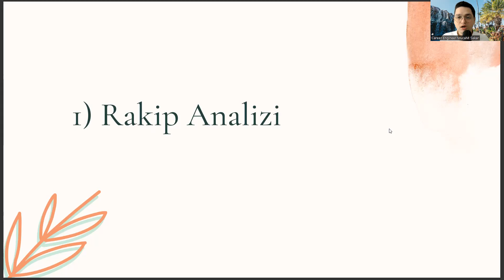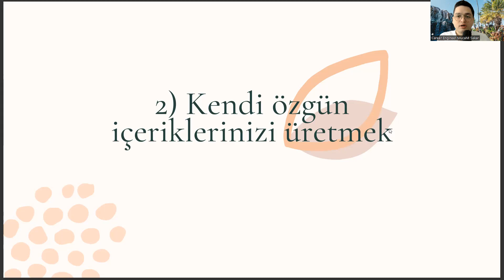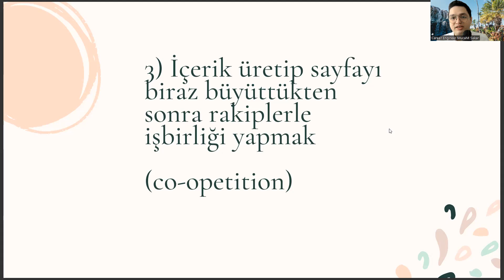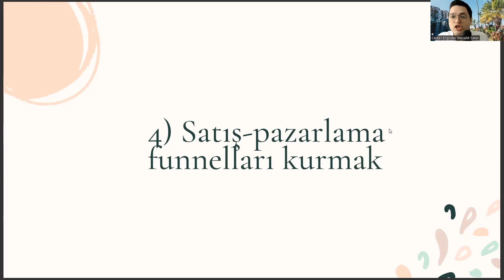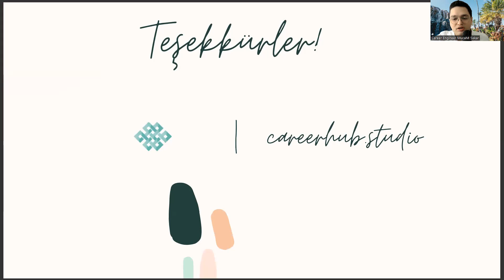Tarih Diplomanızla 4 Adımda Dijitalde Marka Yaratmak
tarih öğretmenliği sıralama,
tyt puan hesaplama,
felsefe taban puanları,
yök atlas 2022,
ilahiyat taban puanları 2022,
ankara üniversitesi dil ve tarih coğrafya fakültesi,
yök tez,
esogubs,,
gaziantep üniversitesi sosyal bilimler enstitüsü,
google akademik,
tarih bölümü taban puanları 2022,
tarih taban puanları 2022,
tarih bölümü meslekleri,
tercih robotu,
hacettepe üniversitesi tarih bölümü,
eşit ağırlık bölümleri,
medeniyet üniversitesi,
ayt puan hesaplama,
tarih bölümü sıralama,,
tarih sıralama,
yök atlas,
tarih bölümü nedir,
tarih bölümü puanları,
tarih bölümü taban puanları,
tarih taban puanları,
tarih bölümü dersleri,
tarih bölümü nedir,
istanbul üniversitesi,
istanbul üniversitesi tarih bölümü,
tarih bölümü ne iş yapar,
tarih öğretmenliği taban puanları,
tarih bölümü sıralama,
tarih sıralama,,
açıköğretim tarih bölümü,
açıköğretim,
ankara üniversitesi,
ankara üniversitesi tarih bölümü,
anadolu üniversitesi tarih bölümü,
more_vert,
yök atlas,
anadolu üniversitesi,
tarih bölümü yüksek lisans,
boğaziçi tarih,
tarih bölümü mezunu ne iş yapar,
hacettepe tarih,
hacettepe tarih bölümü,
tarih öğretmenliği sıralama,
tyt puan hesaplama,
felsefe taban puanları,
yök atlas 2022,
yök tez,
esogubs,,
google akademik,
tarih bölümü meslekleri,
tercih robotu,
eşit ağırlık bölümleri,
medeniyet üniversitesi,
ayt puan hesaplama,
tarih bölümü sıralama,,
tarih sıralama,
yök atlas,
tarih bölümü nedir,
tarih bölümü puanları,
tarih taban puanları,
tarih bölümü dersleri,
tarih bölümü nedir,
istanbul üniversitesi,
tarih bölümü sıralama,
tarih sıralama,,
açıköğretim tarih bölümü,
açıköğretim,
ankara üniversitesi,
more_vert,
yök atlas,
anadolu üniversitesi,
boğaziçi tarih,
hacettepe tarih,
hacettepe tarih bölümü,
tarih öğretmenliği sıralama,
tyt puan hesaplama,
felsefe taban puanları,
yök atlas 2022,
yök tez,
esogubs,,
google akademik,
tarih bölümü meslekleri,
tercih robotu,
eşit ağırlık bölümleri,
medeniyet üniversitesi,
ayt puan hesaplama,
tarih bölümü sıralama,,
tarih sıralama,
yök atlas,
tarih bölümü nedir,
tarih bölümü puanları,
tarih taban puanları,
tarih bölümü dersleri,
tarih bölümü nedir,
istanbul üniversitesi,
tarih bölümü sıralama,
tarih sıralama,,
açıköğretim tarih bölümü,
açıköğretim,
ankara üniversitesi,
more_vert,
yök atlas,
anadolu üniversitesi,
boğaziçi tarih,
hacettepe tarih,
hacettepe tarih bölümü,
tarih öğretmenliği sıralama,
tyt puan hesaplama,
felsefe taban puanları,
yök atlas 2022,
yök tez,
esogubs,,
google akademik,
tarih bölümü meslekleri,
tercih robotu,
eşit ağırlık bölümleri,
medeniyet üniversitesi,
ayt puan hesaplama,
tarih bölümü sıralama,,
tarih sıralama,
yök atlas,
tarih bölümü nedir,
tarih bölümü puanları,
tarih taban puanları,
tarih bölümü dersleri,
tarih bölümü nedir,
istanbul üniversitesi,
tarih bölümü sıralama,
tarih sıralama,,
açıköğretim tarih bölümü,
açıköğretim,
ankara üniversitesi,
more_vert,
yök atlas,
anadolu üniversitesi,
boğaziçi tarih,
hacettepe tarih,
hacettepe tarih bölümü,